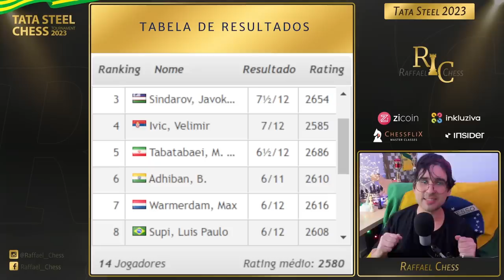Supi SACRIFICA A TORRE no Tata Steel - Yilmaz Mustafa Vs Luis Paulo Supi - Rodada 12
Caixa Postal do Canal:
Raffael Chess
Cachoeirinha / RS
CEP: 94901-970